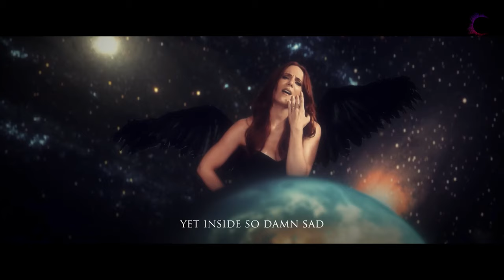Pregnant and Singing?! Tea Time Interview with Simone Simons of EPICA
Simone Simons may look like a supermodel – she has the blog, photographs, and beauty partnerships to back it up – but she is much more than just the face of the Dutch metal band, Epica. Simone has a voice and a lifestyle to be reckoned with.

Simone’s vocals are widely recognized for both their beauty and power. As the frontwoman of a symphonic metal band with death metal tendencies, Simone brings versatility in singing styles, combining both classical and contemporary technique.

In this episode, we discuss how she got into singing in the first place, how she blended classical and contemporary techniques, and how she kept her infant son quiet while recording. I also wanted to discuss something I have recently experienced as well – how pregnancy and being a mother actually affected the voice. And so, this is also a bonding conversation between two new moms!